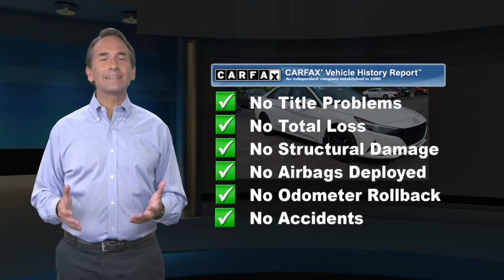Certified 2021 Hyundai Elantra SEL, Muncy, PA Y20218992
CARFAX 1-Owner, Hyundai Certified, Excellent Condition, LOW MILES - 4,134! WAS $22,998, FUEL EFFICIENT 41 MPG Hwy/31 MPG City!, PRICED TO MOVE $1,200 below Kelley Blue Book! Satellite Radio, iPod/MP3 Input, Onboard Communications SystemKEY FEATURES INCLUDEBack-Up Camera, Satellite Radio, iPod/MP3 Input, Onboard Communications System, Aluminum Wheels. Hyundai SEL with Quartz White exterior and Medium Gray interior features a 4 Cylinder Engine with 147 HP at 6200 RPM*.OPTION PACKAGESOPTION GROUP 01 standard equipment. Serviced here, Non-Smoker vehicle, Originally bought herePRICED TO MOVEReduced from $22,998. This Elantra is priced $1,200 below Kelley Blue Book.PURCHASE WITH CONFIDENCECARFAX 1-Owner 173-point mechanical, safety and appearance inspection by Hyundai-certified technicians, Rental car reimbursement provided during covered repairs, 10-Year/ 100,000 mile Powertrain Limited Warranty, 10-Year/ 100,000 mile Powertrain Limited Warranty, Certified Pre-owned vehicles carry the remainder of 5-year/60,000-mile New Vehicle Limited Warranty, Roadside Assistance includes towing, jump starts, tire service, lockout service and fuel delivery, Complimentary 24/7/365 roadside assistance is provided for 10 years/Unlimited Mileage, 3-Month of No-Charge SiriusXM Satellite Radio "All-Access" Trial, Travel interruption service when a covered breakdown occurs 150 miles or more away from home, A CarFax Vehicle History Report is included with all CPO vehiclesOUR OFFERINGSCiocca Hyundai of Williamsport is a member of the Ciocca Dealerships Family. Our goal is 100% customer satisfaction, not only with the vehicle you buy.Pricing analysis performed on 9/2/2021. Horsepower calculations based on trim engine configuration. Fuel economy calculations based on original manufacturer data for trim engine configuration. Please confirm the accuracy of the included equipment by calling us prior to purchase.

[RLVID:1923:e42a9ebbcc607058:01d04aa8669da7e9:1]